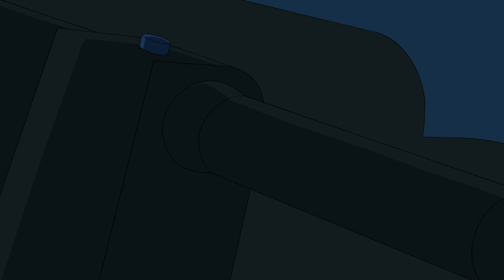Justice League Action | プラスチックマン・オブ・スティール | DC Kids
DCキッズは、ティーン・タイタンズGO！、バットマン・アンリミテッド、ジャスティス・リーグ・オブ・アメリカなどあなたの好きなDCキャラクター、ビデオ、コミック、ゲーム、アクティビティを満載！DCKids日本人

 DVD只今入手可能！

 毎週新しいビデオを購読！
 Facebookでいいね！ボタンをクリックしてスリリングなコンテンツを！